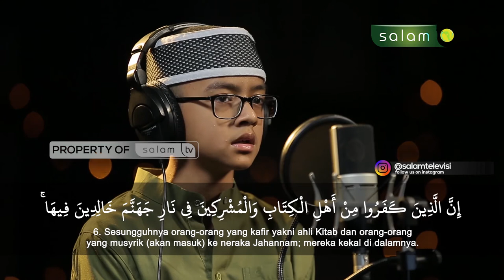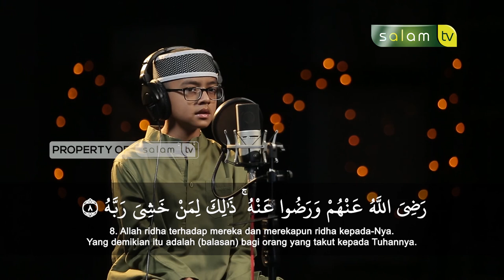Qira'ah Surah Al Bayyinah - Risyad Zidan Hamdani